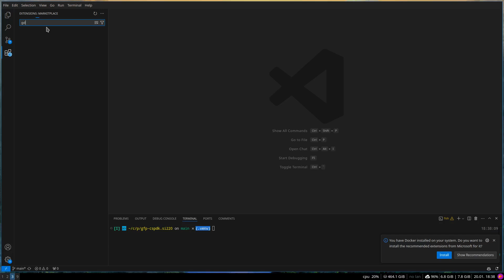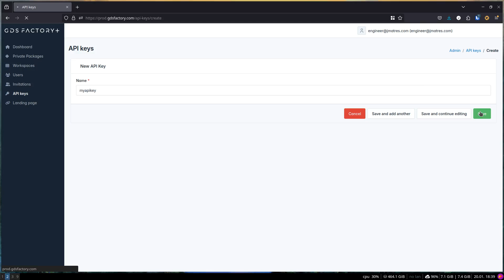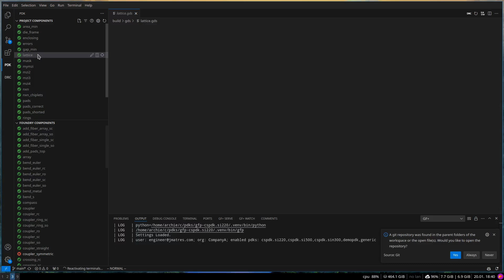💻 Install GDSFactory+ locally in VS Code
In this video, you’ll learn how to install and configure the GDSFactory+ extension locally in Visual Studio Code — ideal for users working offline or with custom projects. We walk through downloading the extension, verifying the setup, creating an API key, and connecting to the GDSFactory+ server. You’ll also learn how to update older projects and understand initial build times. This setup enables full integration with your local development environment for photonic chip design.